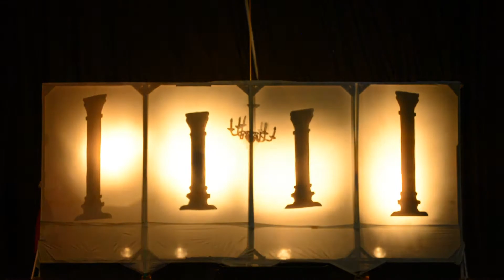LITERARY MUSICAL 2017 (ANASTASIA) || 3rd Runner Up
Diliman Preparatory School (Main)- Senior High School
Commonwelath Avenue Diliman, Quezon City

In celebration of the annual English Week Awarding Ceremony,
the HS English Department together with the Senior High Department presents this year's Literary Musical Contest

Anastasia presented by:
11- Lucresia Kasilag (ABM)